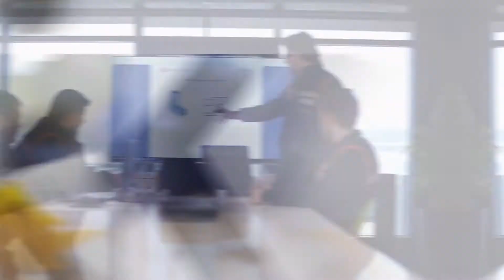Bisam Cephe Tanıtım Filmi